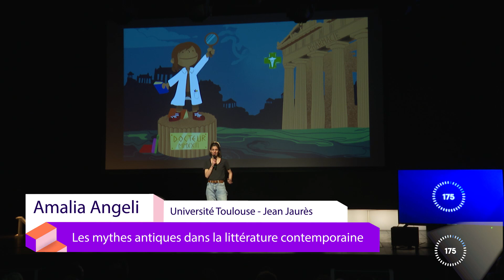Amalia Angeli | Ma Thèse en 180 secondes 2023 - Toulouse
Amalia Angeli, candidate à Ma Thèse en 180 secondes 2023 - Toulouse

"Les mythes antiques dans la littérature contemporaine"

Établissement : Université Toulouse - Jean Jaurès
École doctorale : ALLPHA
Laboratoire : PLH - Laboratoire Patrimoine, littérature, histoire
Tutelle : Université Toulouse - Jean Jaurès

Vidéo captée lors de la finale de l'académie de Toulouse du concours "Ma Thèse en 180 secondes" organisée par l'Université de Toulouse et le CNRS (délégation Occitanie Ouest), le 10 mars 2023 au Théâtre Sorano, à Toulouse.

Réalisation : Maison de l'image et du numérique - Université Toulouse - Jean Jaurès